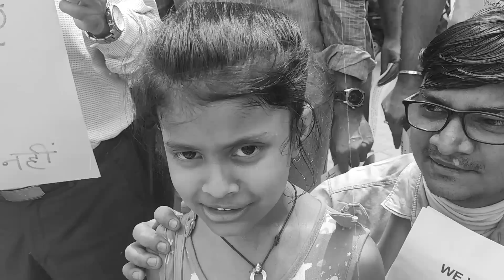परेशान निवेशकों की मार्मिक अपील, धोखेबाज बिल्डर के प्रोजेक्ट में ना करे निवेश - GurugramNews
श्री वर्धमान बिल्डर पर लगे ग्रेट चीटर के आरोप

अपने इलाके की कोई भी ख़बर चलवाने के लिए हमें इन नंबरो पर Whatsapp करें - 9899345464, 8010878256

Copyright Policy